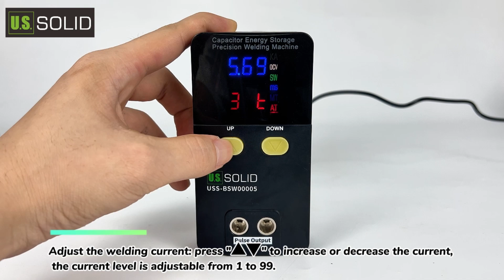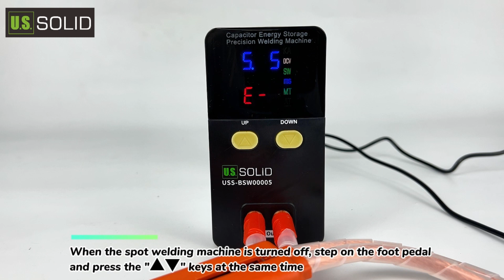U.S. Solid USS-BSW05 Battery Spot Welder Tutorial Video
The newly designed U.S. Solid USS-BSW00005 high-frequency inversion battery spot welder equips with the two super capacitors for energy storage and power supply for pulse welding. Unlike traditional AC transformer spot welders, it is more portable and it does not cause any interference to the electric circuit, eliminating tripping problems.